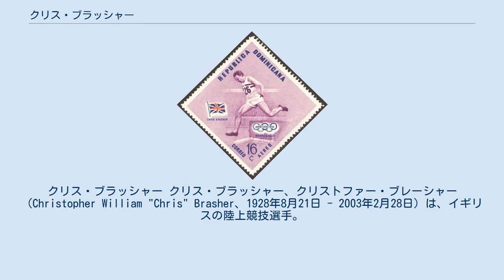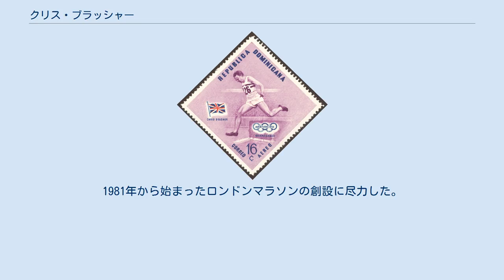クリス・ブラッシャー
ガイアナ・ジョージタウン出身の人物
クリス・ブラッシャー クリス・ブラッシャー、クリストファー・ブレーシャー（Christopher William "Chris" Brasher、1928年8月21日 - 2003年2月28日）は、イギリスの陸上競技選手。
1956年メルボルンオリンピックの金メダリストである。
南米のガイアナ、ジョージタウン出身。
妻は1957年全仏選手権女子シングルス優勝者になったテニス選手のシャーリー・ブルーマーである。
 ブラッシャーは、1954年5月6日、オックスフォード大学イフリー・ロードのトラックで行われた1マイルのレースで、ロジャー・バニスターのペースメーカーを務めた。
ブラッシャーは、最初の2周を引っ張り、友人のクリス・チャタウェイが3周目を引っ張ったレースで、バニスターは3分59秒4を記録し、人類史上初の3分台を達成することができた。
 ブラッシャーは、2年後の1956年にメルボルンオリンピックに出場。
3000m障害に出場し、8分41秒2のタイムで1着でゴール。
この直後、3着に入ったノルウェーのエルンスト・ラルセンから、ブラッシャーに妨害されたと申し立てられ、ブラッシャーは失格と判定されてしまう。
しかし、翌日に調査を行った結果、そのような事実はなく、ブラッシャーの金メダルが復活した。
 ブラッシャーは、イギリスにおけるオリエンテーリングの普及に携わった人物の一人でもある。
1957年には、イギリスの新聞「オブザーバー」で初めてオリエンテーリングについて紹介した。
 その後はスポーツジャーナリストとして活躍。
1981年から始まったロンドンマラソンの創設に尽力した。